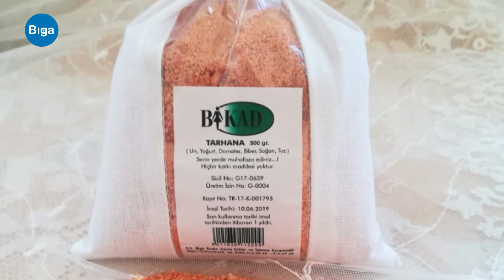Biga Kadın Kooperatifi'nin Faaliyetleri...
Biga Kadın Kooperatifi BİKAD'ın faaliyetlerini Ayfer Baykal İsmail Şen'e anlattı.

Zoom Söyleşisi
Ayfer Baykal, Biga
İsmail Şen, İstanbul
29 Mayıs 2021